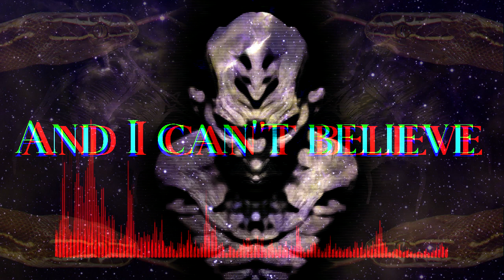mulpHia - Cruel face [WARTEAR - 2014] - official lyric video 2022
"CRUEL FACE" is a song from "WARTEAR" album by mulpHia released 2014 by Advoxya records